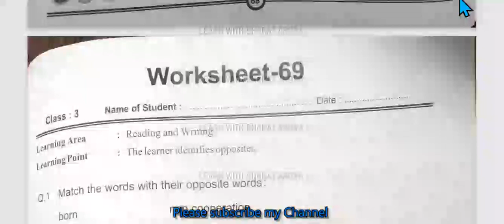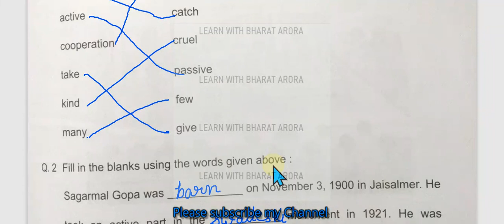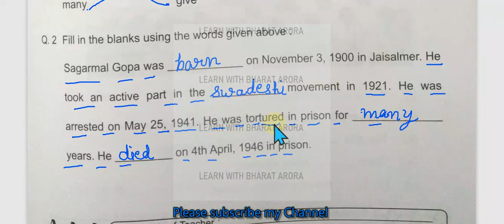Class 3 English Worksheet 69